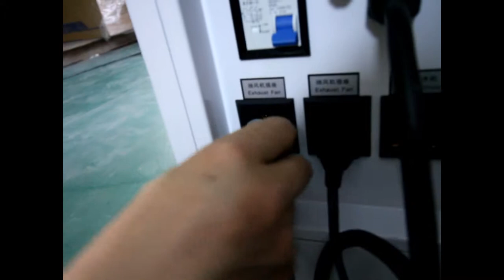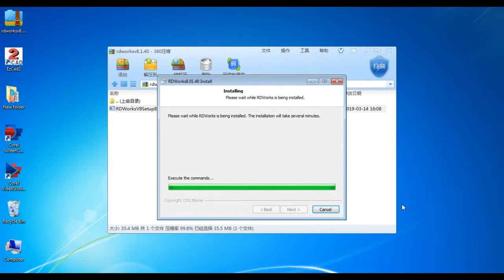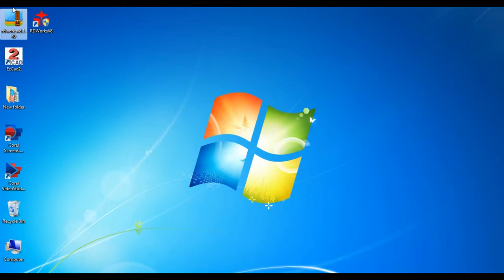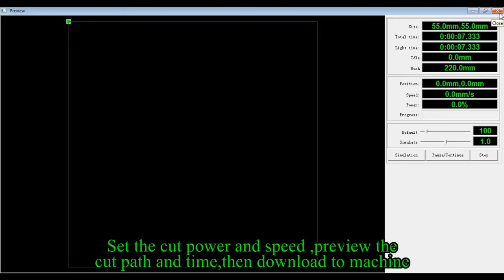VANK laser machine installations process